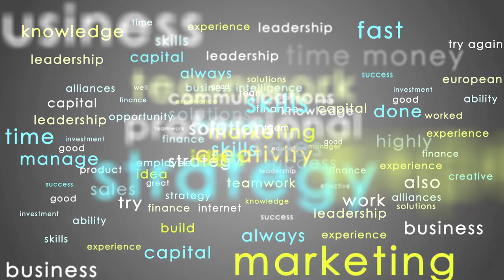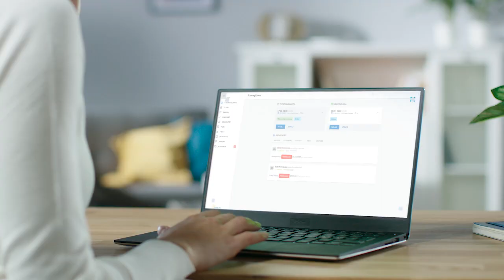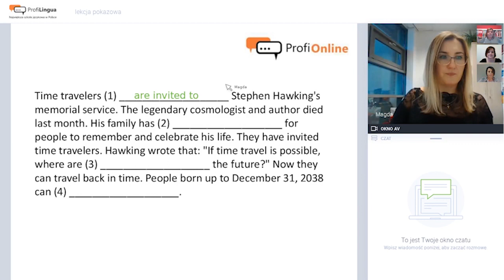NOWOŚĆ KURSY ProfiOnline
Jesteśmy największą szkołą językową w Polsce, która może pochwalić się ponad 28-letnim doświadczeniem. W tym czasie skutecznie pomogliśmy setkom tysięcy uczniów, którzy chcieli uczyć się języków wygodnie. Dlatego stworzyliśmy najlepszy kurs językowy przez Internet.

Nasz zespół tworzą przede wszystkim ludzie – profesjonalna oraz wykwalifikowana kadra lektorów i native speakerów, którzy pochodzą z różnych zakątków świata, a także nauczyciele egzaminatorzy. Nauka języka obcego nie musi być wcale trudna oraz czasochłonna. Wystarczy, że wypróbujesz nasz kurs online w wersji indywidualnej lub grupowej. Wszystko to za sprawą lektorów, którzy czuwają nad postępami pracy uczestników zajęć online.

Ucz się wśród tych, którzy osiągają 90-95% zdawalności na egzaminach. Umożliwi Ci to szybką realizację zamierzonego celu językowego!

ZAPRASZAMY!